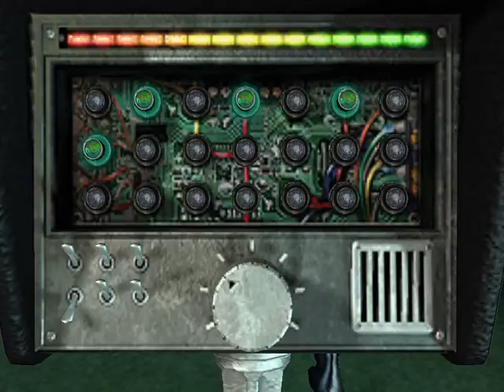Over The Hedge Game Part 5 Night Streets No Commentary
Are you ready to get wild and rock the suburbs? Well you can with the characters of Over The Hedge Game. After the events that RJ had made on the animals behind the hedge, they managed to get along. But one day, Verne Tech had somehow attacked their home, so the hero's: RJ the trickster raccoon, Verne the leading turtle, Stella the tough skunk and Hammy the quickest squirrel decided to head through the suburbs to find the items they need to rebuild their home. With the help of Ozzie and Heather the possums, Rufus the bluebird and Penny, Lou and their porcupine family, our hero will find the technology, food and tools they will need to survive. But they will need to watch out for the sniffer, Gladys Sharp and Vincent the bear in order to win. This walkthrough will aid you as find the resources, fight animal and human enemies and to make through the hedge. Good Luck!